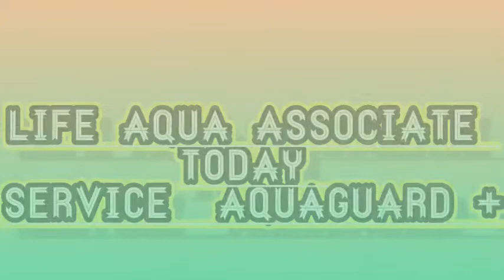Life aqua associate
Today water purifier servicing 🛠🔧